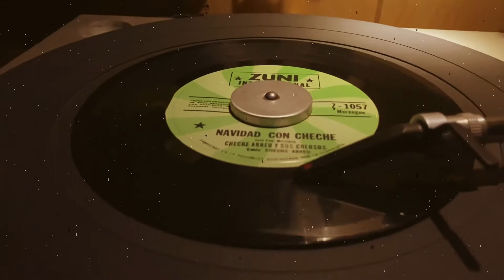Cheche Abreu & Sus Colosos (Navidad Con Cheche)